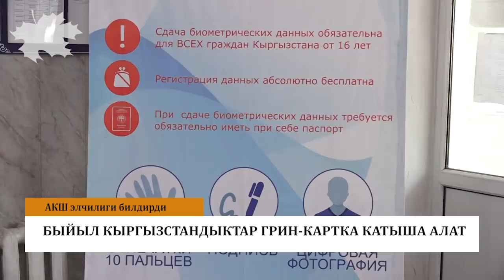Спикердин кеңешчиси кызматка барды. АКШ кыргызстандыктарга эшигин ачты